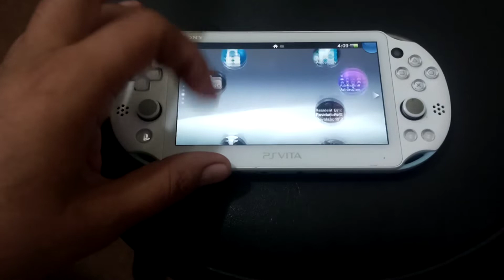sony psvita 2000 full review injustice gods among us game play |holesaleshop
dear friend video ko zayada sy zayada shere kary whats aap aur face book ky group me aur humary lucky winner ban jahy